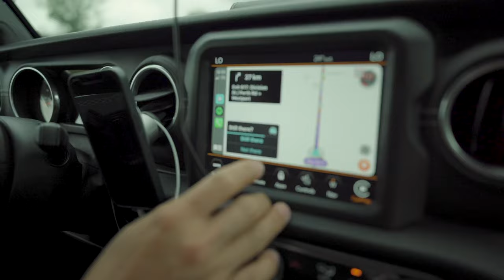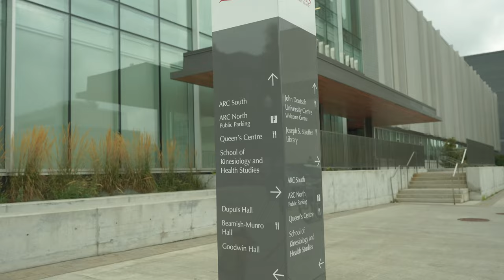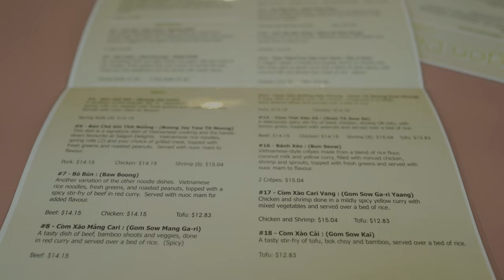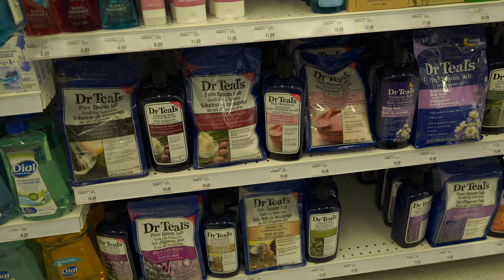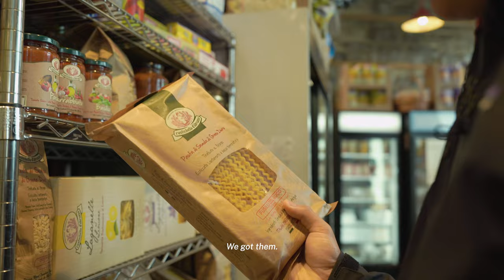Back in Kingston, Ontario After 10 Years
Just shy of 10 years from when we met, Johnny and I headed back to Kingston, Ontario for a 3-day, 2-night stay at the Frontenac Club (they gifted our stay). A very nostalgic trip driving through the Queen's University campus, visiting the Starbucks where we met, and driving by all the houses we used to live in.

🍴 Where we ate in downtown Kingston:
- Stone City Ales (Brewery + Bottle Shop)
- Olivea (Italian)
- White Mountain Homemade Ice Cream
- Saigon Delights (Vietnamese)
- Dianne's Fish Shack (Mexican-inspired)
- Breakfasts at Frontenac Club

👋🏻 Let's be friends—Instagram + TikTok: @haehanna

I'm Hanna and I'm based in Toronto, Canada. I'm excited to start sharing a bit more about how I spend my time (cooking, eating, cleaning, and all the other things one does throughout the week) with my partner, Johnny (we've been married for a few years now), and our dog, Billy (she's a German Shepherd x Border Collie and is as a handful). Thank you for spending the time to watch us do life, and hope you enjoy!